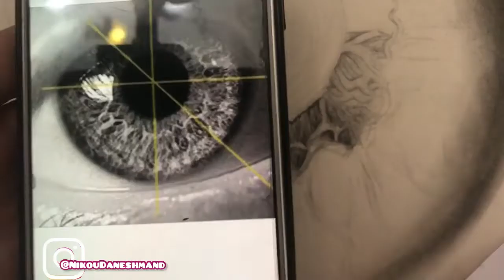اموزش چشم و اموزش عنبیه با تکنیک سیاه قلم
*آموزش چشم*
حتما قلم و کاغذتو بردار و بامن شروع به کشیدن کن😉
من تو این ویدئو نکات کلیدی رو گفتم که میتونی با استفاده ازشون، هر عکس پیچیده دیگه ای رو هم شروع به کشیدن کنی
اول ممکنه سخت و نشدنی به نظر بیاد اما تو این ویدئو بهت ثابت میکنم واقعا اینطوری نیست
فقط باید با همون چیزی که میبینی ،شروع کنی و وقتی شروع کنی ،میبینی که اروم اروم، دیدت بهتر و دقیقتر میشه

فکر نکن یه تکنیک خاصی هست که اول باید اونو بدونی بعد شروع کنی
با همینایی که گفتم شروع کن و مطمئن باش کلی نتیجه میگیری

ابزار کار:

کاغذ پارس

مدادهای گرافیتی:
 HB ،8B ،12B

و مدادرنگی فابرکاستل پلی کروم

و پاکن مدادی

[تو هایلایت ابزار در پیج اینستاگرامم که لینکشو پایین میذارم، هم کاملتر ابزار رو نشون دادم]

نیازی نیست که حتما این شماره  مدادهایی که گفتم باشه.میتونید با هر مداد دیگه ای که دارید بکشید
اقا باهرچیییی که دارید بکشید فقط بکشید😅😅😅

من سرعت ویدئو رو روی حالت نرمالش گذاشتم که شما خیالتون راحت شه چیز خاصی نیست
همینقدر راحته😄✌️

حداقل سه بار از همین چشم بکش
وقتی چند بار انجام بدی خودت متوجه میشی که هربار داره نقاشیت عالی تر میشه و راحتتر داری اجرا میکنی
مثه ورزش میمونه
هربار که همون تمرین تکراری رو انجام میدی، بااینکه تمرین تکراریه ولی عضله هات قوی تر میشه

میتونی به دایرکت اینستاگرامم تمرینتو برام ارسال کنی تا برات رفع اشکال کنم✌️😉

من تقریبا هرشب اموزشهای اینجوری میذارم تو پیجم پس اگر دوست داری حتما همراهم باش
و هرسوالی داری بپرس خوشحال میشم کمکن کنم😍